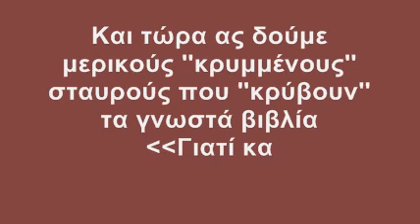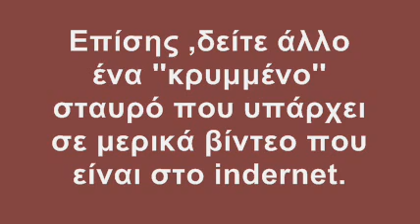ΑΟΡΑΤΟΙ ΣΤΑΥΡΟΙ ΣΤΑ ΒΙΒΛΙΟ ΤΟΥ ΛΙΑΚΟΠΟΥΛΟΥ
... ελπίζω να καταλάβατε που βρίσκονται.